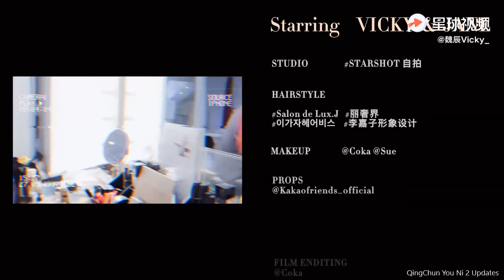Vicky’s Vlog Vol 02plus - Wei Chen (Vicky) 魏辰 and Wang Siyu (Jane) 王思予 Photoshoot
Wei Chen Weibo Update 200803